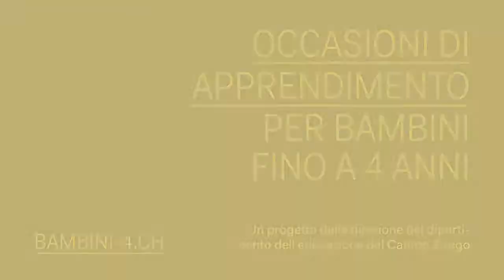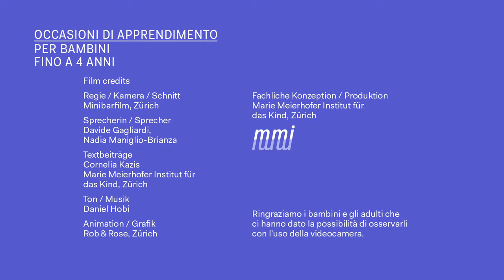Rimorchio dell' auto (Autoanhänger)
Occasioni di apprendimento per bambini fino a 4 anni. 40 brevi sequenze filmate. Come bambini piccoli esplorano il mondo. Come possiamo assecondare il loro impegno. Un progetto della direzione del dipartimento dell'educazione del Canton Zurigo, Svizzera.

I filmati dovrebbero raggiungere il maggior numero di genitori e di persone di riferimento. Sono disponibili nelle quattro lingue nazionali (tedesco, francese, italiano, romancio), e in altre nove lingue: albanese, arabo, inglese, portoghese, serbo-croato-bosniaco, spagnolo, tamil, tigrino e turco.

:: Lerngelegenheiten für Kinder bis 4. Ein Projekt der Bildungsdirektion Kanton Zürich, Schweiz.

:: L'apprentissage chez les enfants de moins de 4 ans. Un projet de la direction de la formation du canton de Zurich, Suisse.

:: Situaziuns d'emprender per uffants fin 4. 40 films curts. In project da la Direcziun da furmaziun dal chantun da Turitg, Svizra.

:: Learning opportunities for children up to age 4. A project of the Zurich State Department of Education, Switzerland.